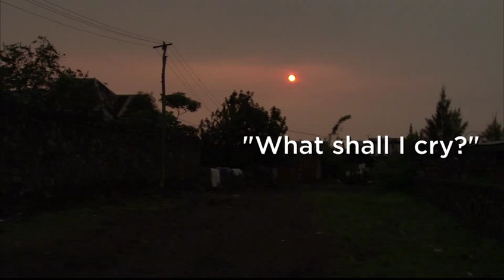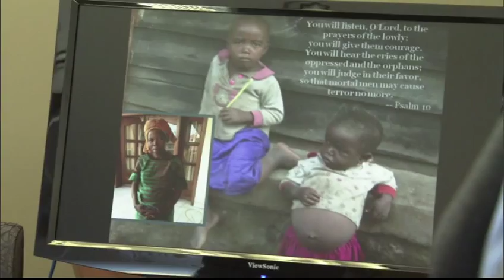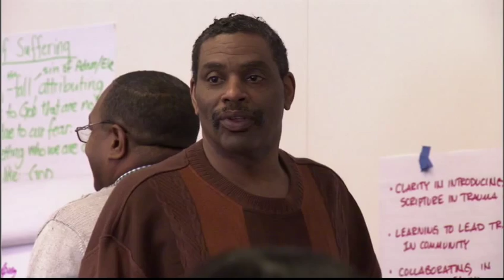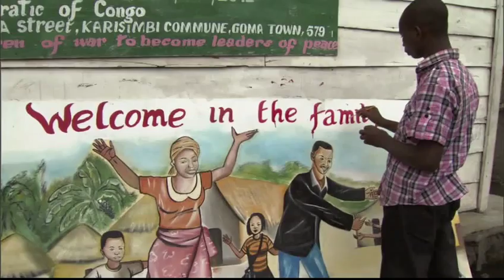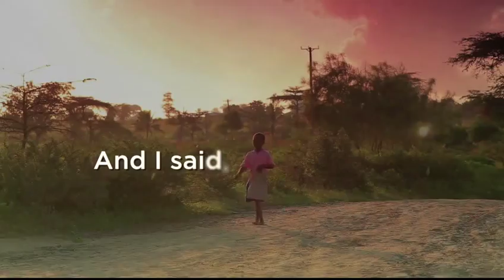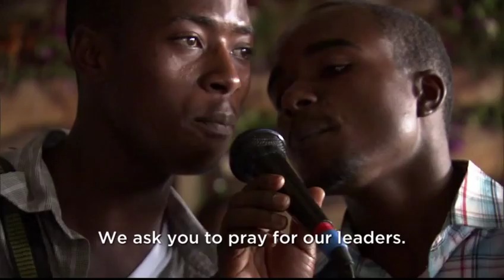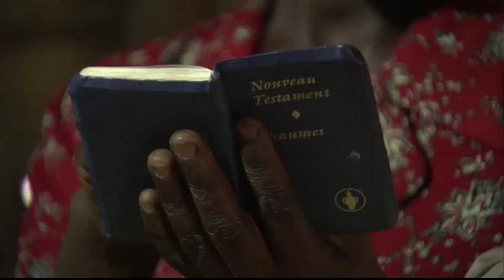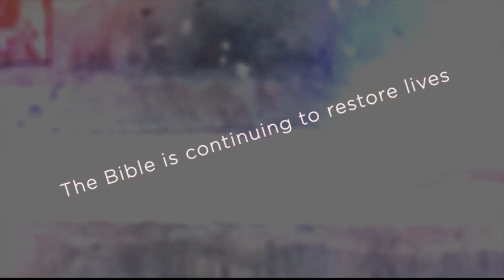Hope Rising Documentary | Stories of Trauma and Healing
to learn more or support the healing of child survivors of war.

About the film:
Produced by the American Bible Society and Life Focus TV, this compelling documentary focuses on the realities of war for those living in DR Congo and the need for trauma care in this region. American Bible Society is leading the way as pioneers in the field of international trauma healing, and Exile International is honored to partner with them in healing the wounds of trauma with war-affected children.

Exile International's care facility, Peace Lives Center (Goma, DR Congo), is featured in the film. Watch and hear stories of survival and redemption from three program beneficiaries (each a former child soldier). See how the wounds of trauma for children of war are being healed and how they are becoming leaders for peace. Watch young peacemakers singing, praising and performing dramas about peace, reconciliation and present hope. These young men and women are becoming the leaders for peace who will transform their own communities.

“We agreed long ago that no one organization will be able to address the trauma in the world today, but that together we may be able to make a difference. We called it the Wilberforce Challenge. We hope to follow in Wilberforce’s footsteps and change those things today that seem as unchangeable as slavery did in his day.” - Dr. Harriet Hill, Program Director for the Trauma Healing Institute and Co-Author of Healing the Wounds of Trauma

You can also write or call your local station to request additional showings. to learn how.

Created and Produced by Mona Hennein.